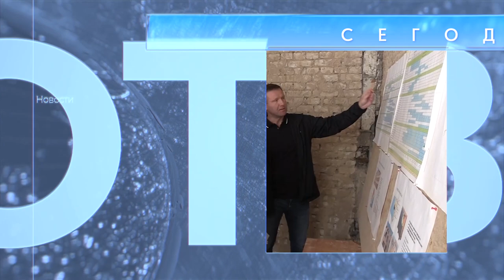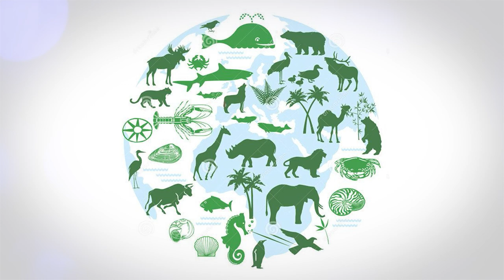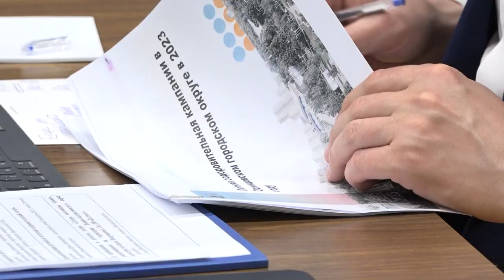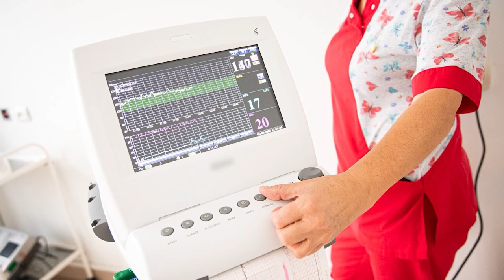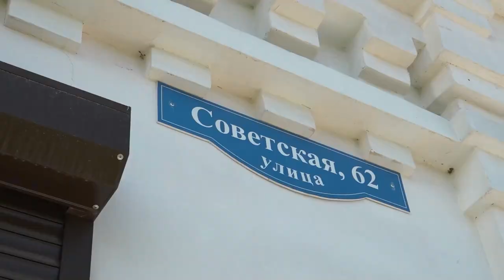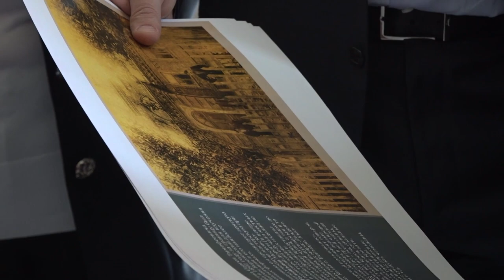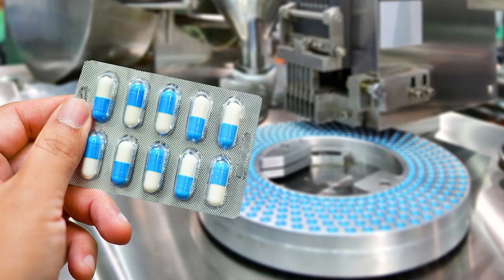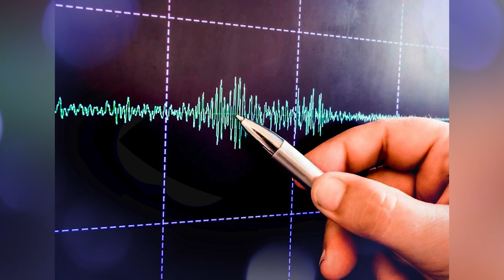Утро на ОТВ 22.05.23